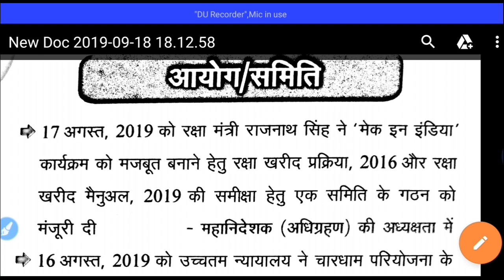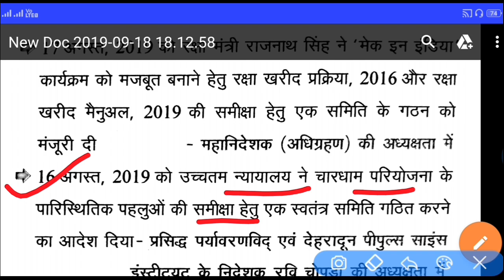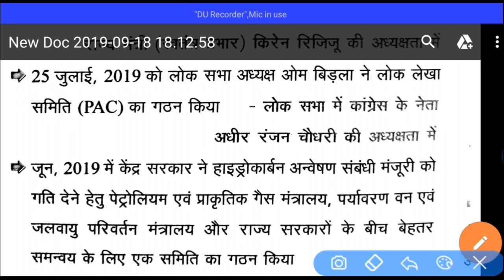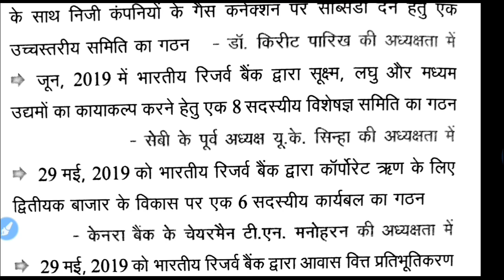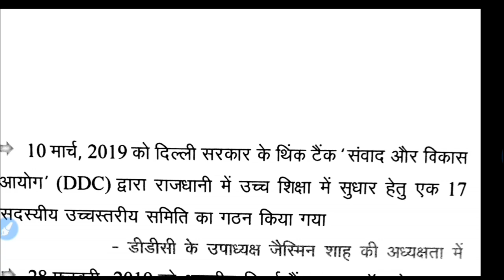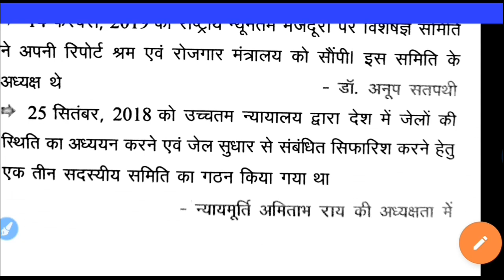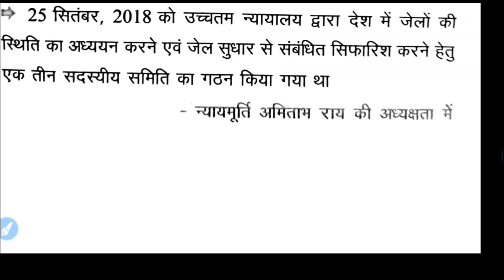CURRENT AFFAIRS 2019- साल भर की सभी महत्‍वपूर्ण गठित आयोग/समिि‍तियां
UPSSSC LOWER PCS CHAKBANDI ADHIKARI EXAM CURRENT AFFAIRS 2019 MOST IMPORTANT COMMITTEE FORMED IN 2019

दोस्तो लोअर pcs प्रैक्टिस सेट मात्र 19 रुपये की खरीदने के लिए इस लिंक पर क्लिक करे

UP GK की बुक मात्र 19 रुपये में लेने के लिए क्लिक करें

किसी भी प्रकार की दिक्कत हो तो हेल्पलाइन नंबर पर कांटेक्ट करे- 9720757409

UPSSSC,
UPSSSC
LOWER PCS

lower pcs previous year papers in hindi pdf
lower pcs preparation
lower pcs classes